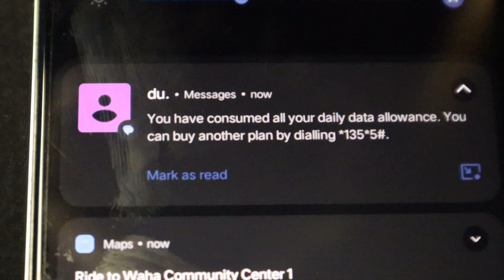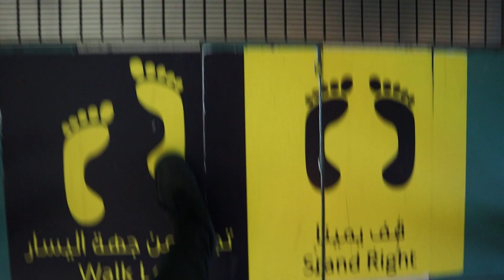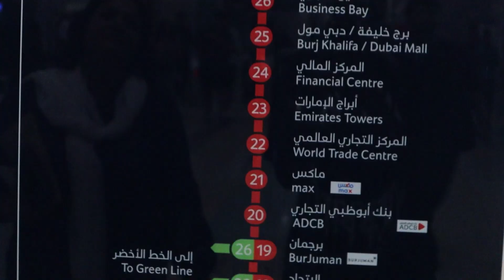Was going to Dubai creek harbor then, this happened | Dubai Vlog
We live to film Another day